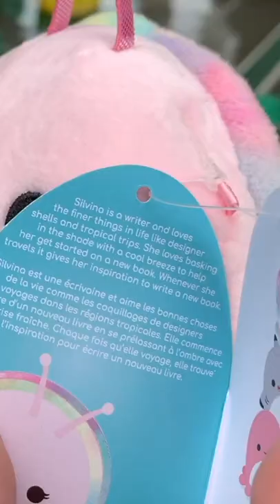SQUISHMALLOW CARNIVAL GAME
We got Silvina the Snail by winning the Frog Bog game on the Boardwalk!!